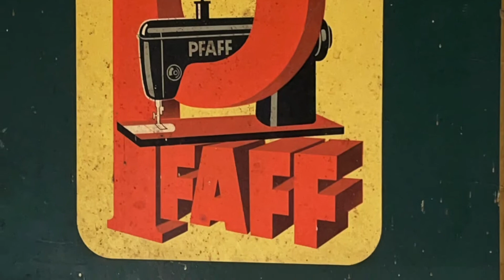EL PASO DEL TIEMPO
Que hermoso y reconfortante abrir las páginas del recuerdo y transportarnos en el tiempo, contemplando los momentos que disfrutaron nuestros abuelos, para que esas mismas historias,  queden impregnadas en la memoria de esta generación.